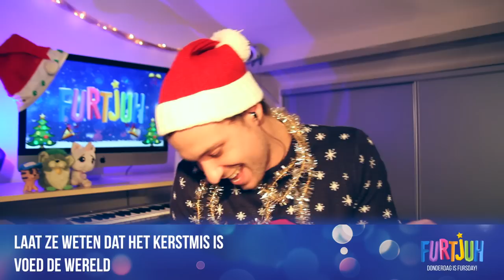Furtalen - KERST EDITIE!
Ik vertaal Engelse kerstliedjes naar het Nederlands en doneer alle advertentie-inkomsten van deze video aan Serious Request 2014.

Wil je me post sturen? Leuk! Dat kan naar dit adres:

Rutger / Furtjuh
Passeerdersgracht 18
1016 XH Amsterdam

Technische info:
Software: Final Cut Pro X
Camera: Canon 60D
Lens: Tamron 17-55mm 2.8
Vlogcamera: Canon S120